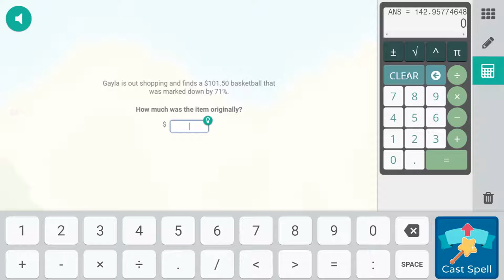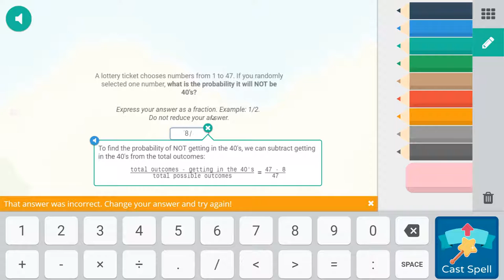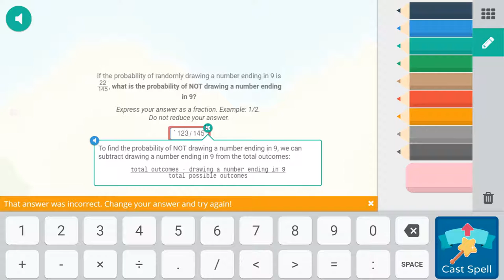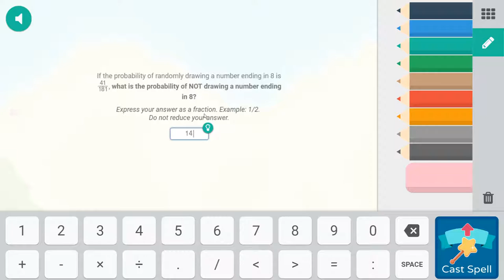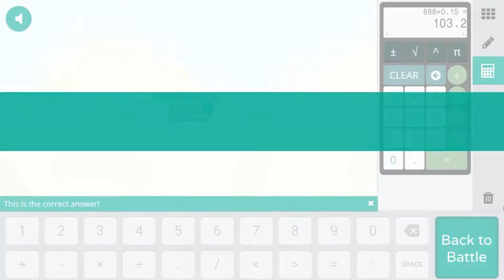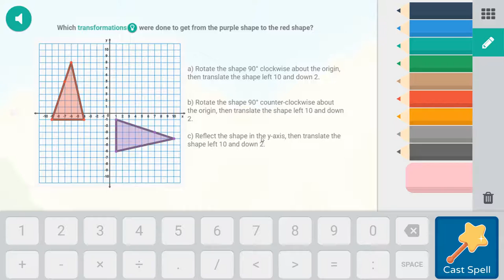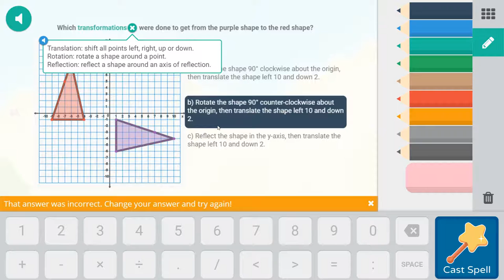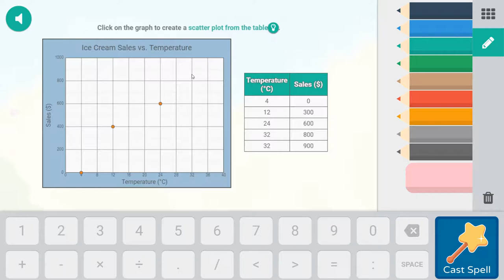Prodigy, 135: The ALL-OUT-ATTACK!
Today, there's a new a new move option in Prodigy.  It's called the "All-Out-Attack".  You have to fill up your entire energy meter to use it.  Then you can unleash the most powerful move ever!  But that's going to be extremely hard for me because I'm extremely proficient at using the wrong moves and I'm probably going to keep using up my energy.  Enjoy!